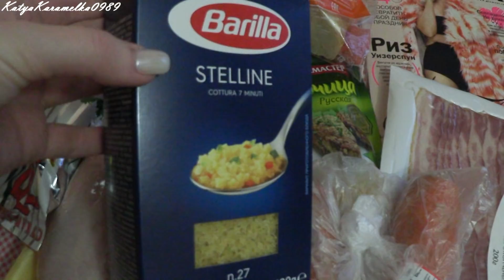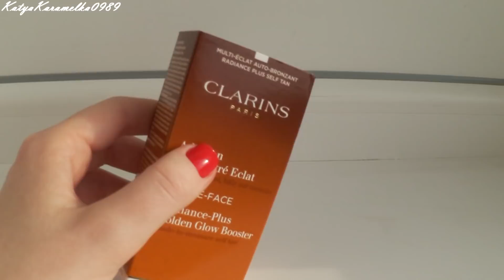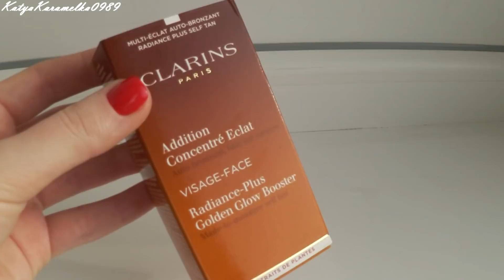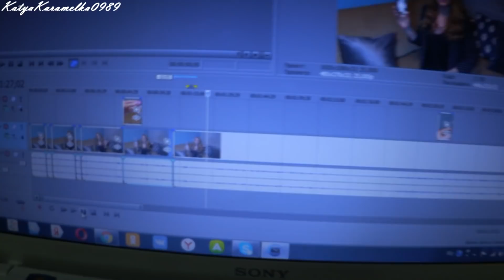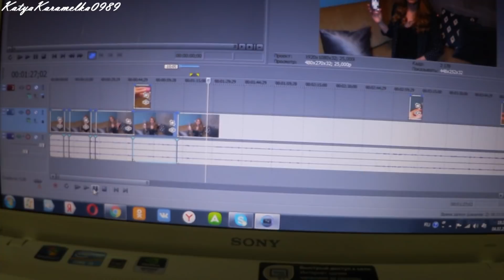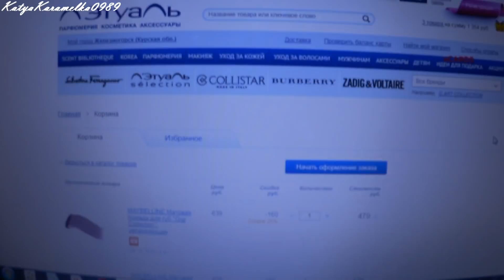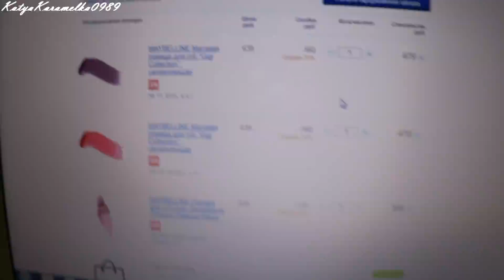✔ NEW VLOG: Несколько дней со мной, ПОКУПКИ, как я редактирую видео?, ВЫБОР: ЮТ или ОБЫЧНАЯ РАБОТА?